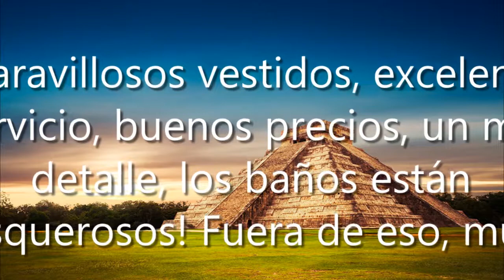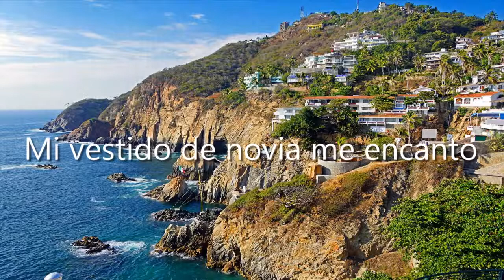bridenformal, Av. Juarez 2117, La Paz, 72160 Puebla, Pue., México, Tienda de novias